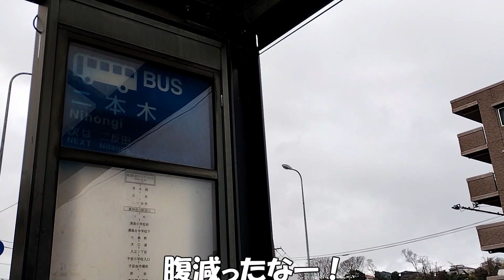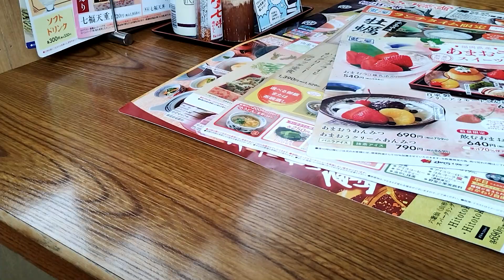おっさんの一人旅 藍屋 鶴見二国店 横浜市鶴見区 二本木バス停（ランチ）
二本木バス停徒歩０分。地元住人が足しげく通う和食ファミリーレストランがあると聞いてやって来ましたその名も、藍屋　鶴見二国店。
平日の昼時。あいにく外は雨。先客はけっこういるなー。強気な価格のランチメニューから、うどん＆小丼セット　（1,089円税込）を注文。
待つこと5分。ミニ丼は天丼かネギトロ丼が選べます。天丼を選択。うどんのつけ汁は薄目なのか、麺に絡んでこない・・・。
あー旨かった！また来るよー！